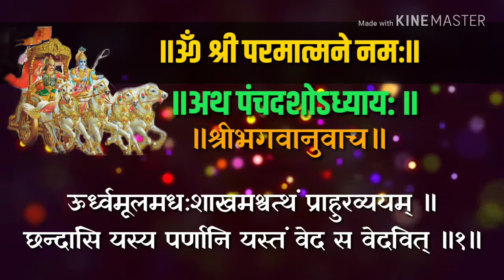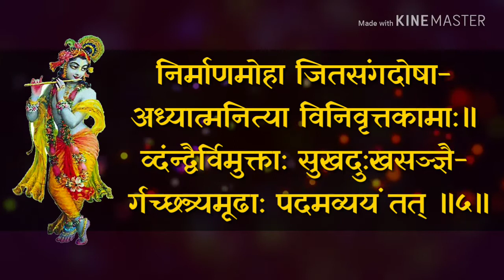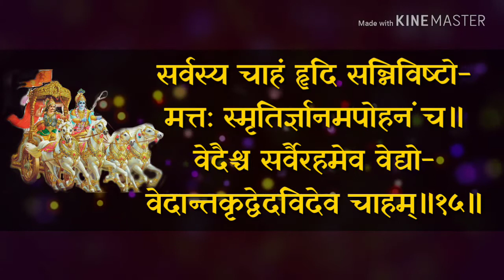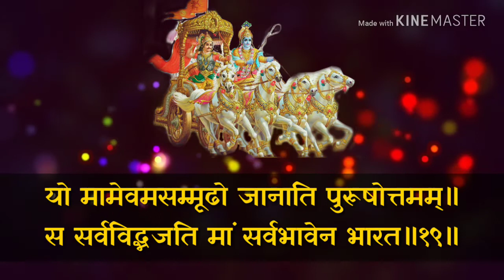श्रीमद्भगवद्गीता अध्याय पंधरावा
पुरूषोत्तमयोग